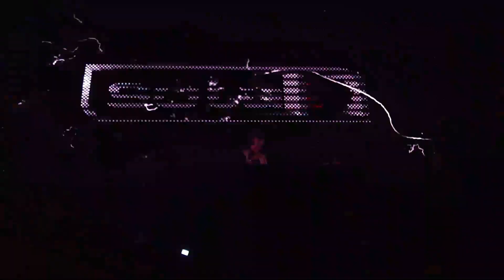Mayhem Evolution 2022 | Sota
Relive the moment when Sota took on Mayhem Evolution at Christchurch Arena.